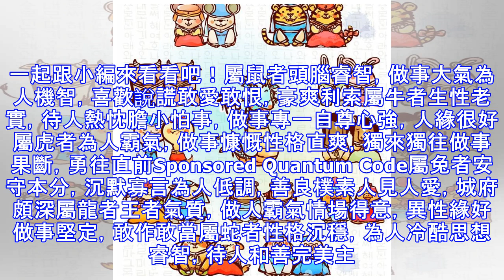十二生肖所代表著的截然不同的性格.....你 屬 什 麼？性 格 就 是 什 麼？很 準 哦！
一個人的性格跟他所屬的屬相密切相關，不同屬相的人有著截然不同的性格和命運。今天小編就跟大家來剖析下，十二生肖所代表著的截然不同的性格。一起跟小編來看看吧！屬鼠者頭腦睿智，做事大氣為人機智，喜歡說謊敢愛敢恨，豪爽利索屬牛者生性老實，待人熱忱膽小怕事，做事專一自尊心強，人緣很好屬虎者為人霸氣，做事慷慨性格直爽，獨來獨往做事果斷，勇往直前Sponsored Quantum Code屬兔者安守本分，沉默寡言為人低調，善良樸素人見人愛，城府頗深屬龍者王者氣質，做人霸氣情場得意，異性緣好做事堅定，敢作敢當屬蛇者性格沉穩，為人冷酷思想睿智，待人和善完美主義，喜歡刺激 Sponsored S2trade屬馬者...